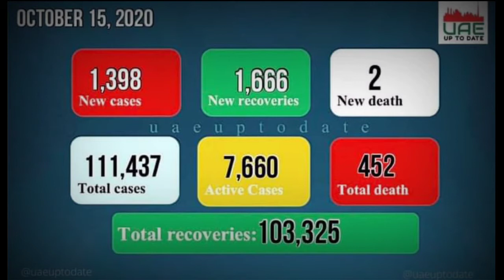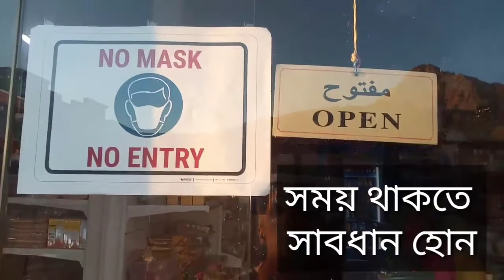দুবাই (আরব আমিরাতের‌) করোনা ভাইরাসের সর্বশেষ নতুন আপডেট16 October 2020 Friday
দুবাই (আরব আমিরাতের‌)
করোনা ভাইরাসের
 সর্বশেষ নতুন আপডেট
16 October 2020  Friday